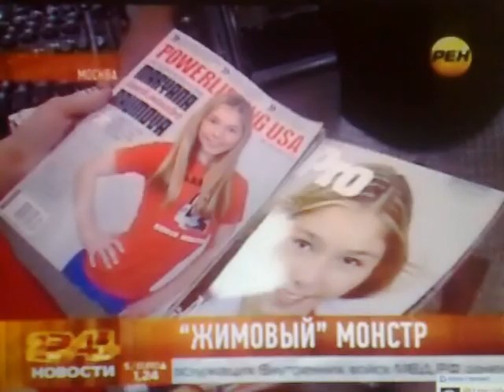Марьяна Наумова - новости REN-tv 08/08/12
Марьяна Наумова в новостях РЕН-ТВ от 8 августа 2012 года. О себе, о пауэрлифтинге и об Олимпиаде.
Марьяна Наумова, 13 лет, абсолютная рекордсменка Мира в жиме штанги лежа среди девушек-тинейджеров, чемпионка Мира 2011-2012, первая девушка до 18 лет, выполнившая норматив Элита России в жиме штанги лежа и попавшая на обложку крупнейшего в Мире журнала по пауэрлифтингу "Powerlifting USA". Лучший результат Марьяны на момент сьемки программы - 87.5 килограмм.
В сьемках принимала участие Нина Самсонова, чемпионка в жиме штанги лежа.